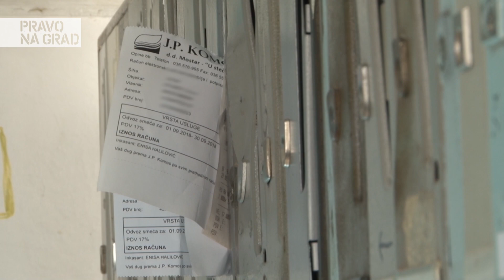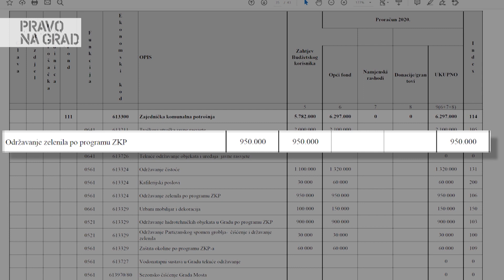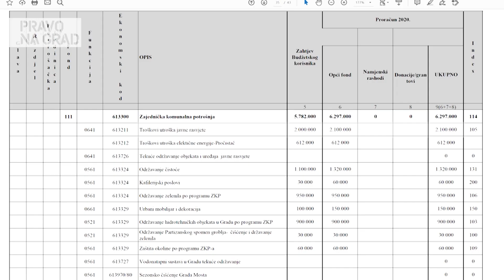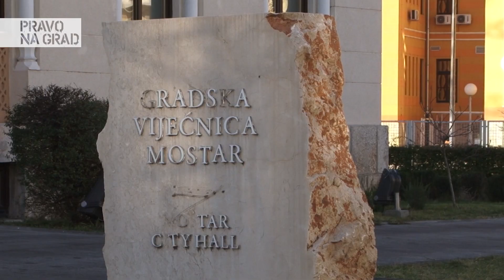Komunalna rupa bez dna - Ulaganja nevidljiva na terenu!